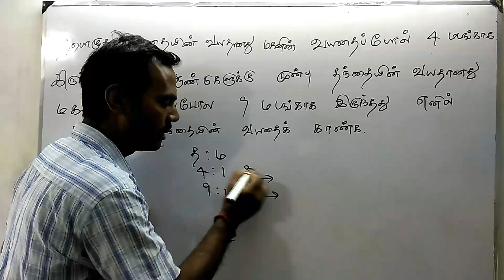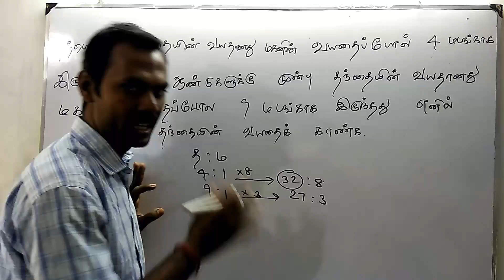Aptitude Shortcut in Age problems 17/03/2017